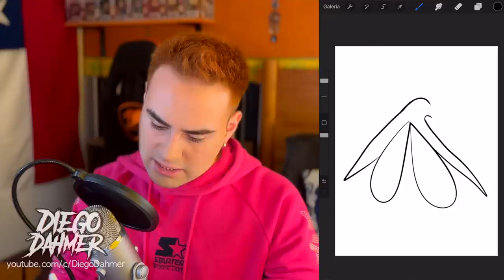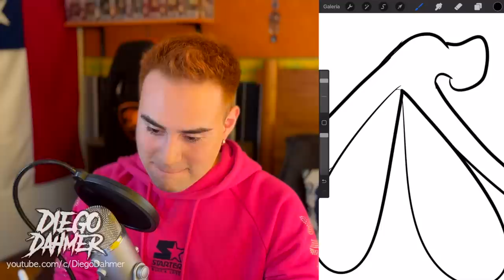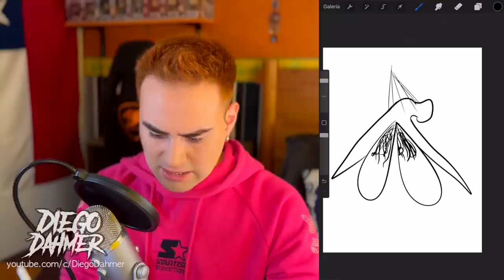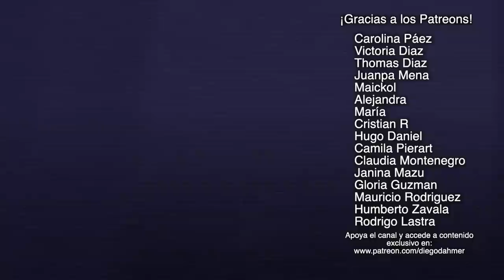El gobierno me enseña a dibujar un clítoris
El gobierno entregó $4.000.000 a "Las Clito", organización de feministas que veneran su clítoris y que construyen representaciones del órgano gigantes, un aporte para crear un manual para aprender a dibujar uno. Y obvio, el ministerio de la mujer salió a respaldar la decisión. Vean cómo aprendo a dibujarlo en mi iPad, y dibuja el tuyo propio con el tutotial

🌙PIDE TU HORA DE TAROT PERSONALIZADO POR ZOOM CONMIGO AQUÍ (lectura 45 minutos de introspección, consejos y proyecciones, más cartas de oráculo y uso de péndulo de complemento) o consulta en mi correo